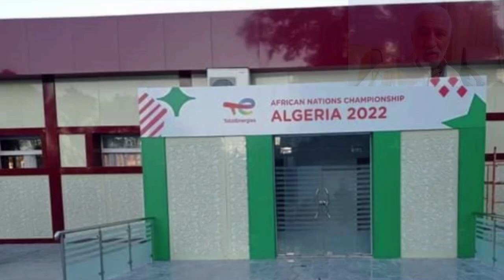👈شوفو اين وصلت تحضيرات ملعب قسنطينة للشان إلى حد اليوم 🌏CONSTANTTINE STADIUM